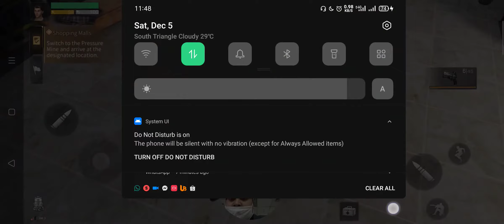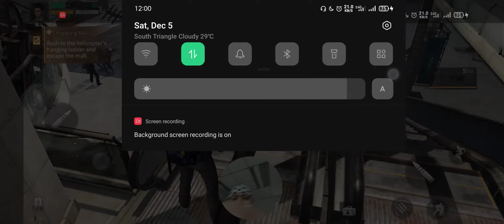LifeAfter - Android game